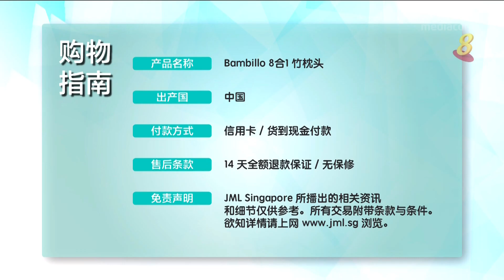Mediacorp Channel 8 News at One 一点新闻 - 26 Feb 2020